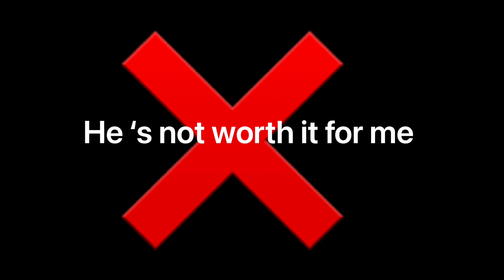END OF An Era Marco Asensio Worth it?